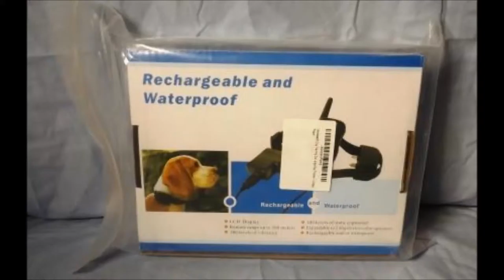Dog training collar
I have tried out many training colors because one of my dogs likes to climb the fence and chase anything that moves (squirrels, cats, even birds). He is a Harlequin Great Dane, so to say he is a fast runner is an understatement. We live in the country, but our street is quite busy sometimes and since it's in the country people like to fly down the road. I do not want to take any chances of my furbaby getting hurt. I received a discount in exchange for my unbiased review. I will only tell you about my own experiences with this Dog Training Collar by Vandesail. This training collar is not like those cheap kind that you just put on your dog to keep them from barking. This comes with a controller so training is right in my own hand. I do not desire to stop my dog from barking when he hears something (that's kinda his job, you know, lol). But I do want to keep him from going over the fence and running when not on a leash without me.

You will want to charge up the part that goes on the dog collar for about 6 hours or until the charging light goes off. My remote came precharged, but if yours isn't you will need to charge that too (all charging cables are included, they are usb, and it includes a wall charge adapter). After you hae everything charged you need to push the reset button on the dog receiver portion with something small (I used an opened paper clip), you will know you got it because it will beep.

You can then test out if it is working with the little tool with wires that comes with it. You wrap the wires around the prongs and practice using the remote to try out the different functions. Once I confirmed that the receiver was working, I tried out the collar on my hand. I refuse to submit my furbaby to anything unless I try it out first. It also helped me decide on how strong I wanted the vibration and shock-like functions. For me I chose to use the vibration on 100 (the highest, because it doesn't hurt, just would startle or scare the dog). Even though my dog is 140+ lbs I still set the shock-like function to a 5 (I tried it out on my hand all of the way to 20, and I think 5 is plenty).

When training my furbaby I started in the house with things he shouldn't do, like sniffing the trash, usually I just verbally tell him no, but I started making his collar beep after I said no and he got the hang of it very quick. He minds very well, in the house. So I took him out on his leash and every time he went toward the road I told him no and made it beep, if he didn't listen I put on the vibration. He immediately stops and looks around trying to figure out what just happened, which is enough time for me to get his attention to move away from the road. We did this everyday for a week and he picked up really quick not to go near the road. I never had to use the shock-like part, which I am thankful, even though I know it won't hurt him, I know less is more. He got the hint and now knows about the street, however we still needed to work on him not climbing over the fence.

I never let my furbabies outside unattended so the first time he got that stance and look like he was thinking about going over the fence I made his collar beep several times. This worked a few times, but then he got used to that so I moved to the beep followed by the strong vibration, and so far this has done the trick. He quickly runs back to me for comfort and I praise him that he is a good boy.

This controller has the option to use it for two dogs, but my female English Mastiff is 7 years old and not interested in doing much other than chewing up cardboard if she locates it.

I will add pictures so you can see exactly what I received. I hope my review is helpful!